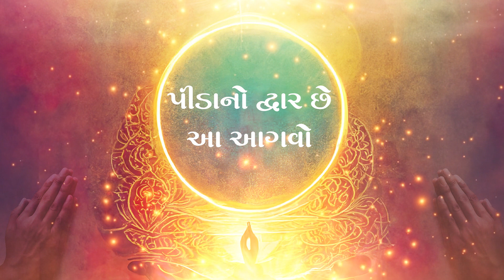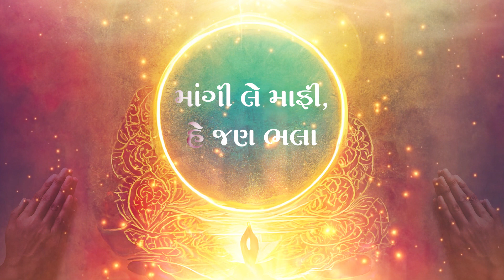માફી માંગો માનવો | Michhami Dukkadam Song | Jain Paryushan Parva 2023 | Samvatsari Song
Let's say Micchami Dukkadam to one all this Paryushan Parva 2023.

Inspired by Rashtrasant Param Gurudev Shree Namramuni Maharaj Saheb.

Credits:

Singer: Hariom Gadhavi
Lyrics: Mahavir Gadhavi
Composition: Traditional
Music Arrangement & Production: Mayank Panchal
Mix & Master: Mayank Panchal at Oaken Music Studio
Vocal Recorded at Rhythm Ocean Studios, Ahmedabad

LIVE Sessions:

Passcode – 108

Steps:
1.  Save our number to your phone contacts
2. WhatsApp ‘Jai Jinendra’